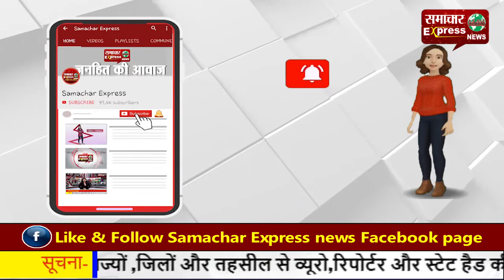दिल्ली में कोराना के केस बढ़े, फिर लग सकता है लॉकडाउन!